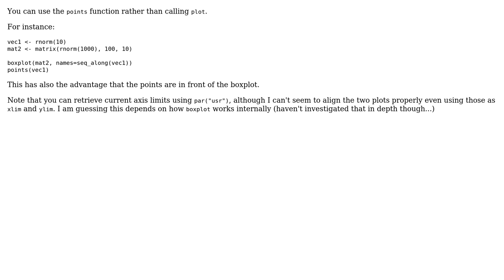How to match axes when overlaying boxplot and scatterplot in R?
With thanks & praise to God, and with thanks to the many people who have made this project possible! | Content (except music & images) licensed under CC BY-SA | Music | Images & others | With thanks to user susan l user nico and the Stack Exchange Network Trademarks are property of their respective owners. You are responsible for your own actions.